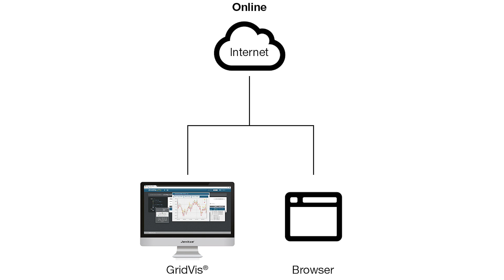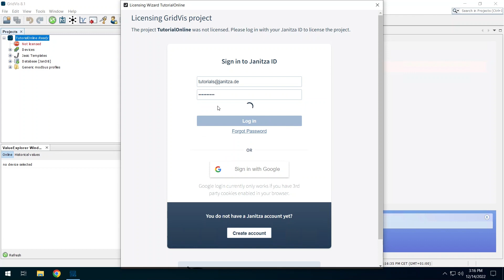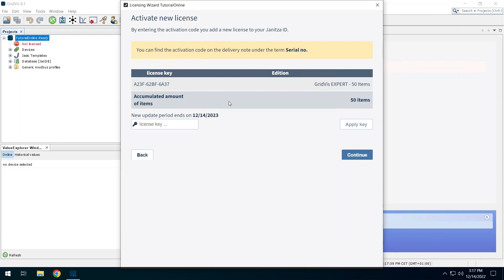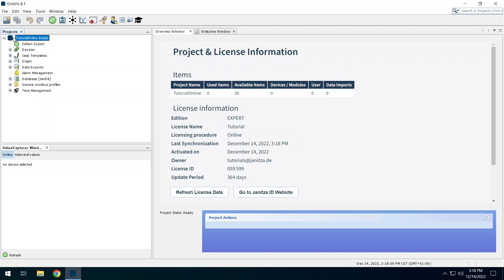Licensing with Internet Connection | Manage & License a Project (EN) [4/8]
In this tutorial you will learn how to license a project online in the GridVis®.

GridVis® version: 8.1.6

Chapter
0:00 Intro
0:41 Starting the online licensing
1:53 Using the license key
3:03 Successful licensing
3:29 More information